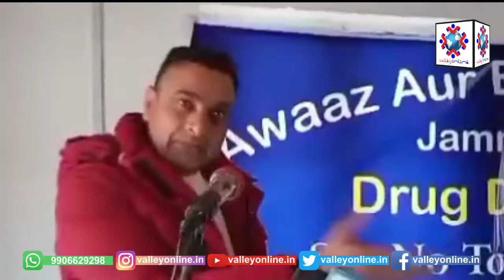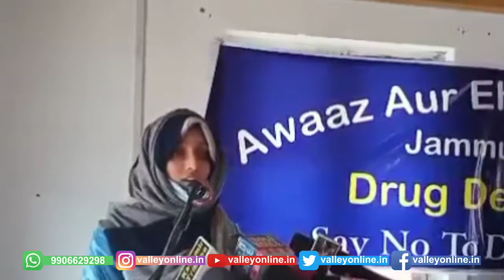NGO hold Drug De-addiction awareness programme at Sheikh Ul Aalam Public School In Kangan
شیخ اُلالام پبلک اسکول کنگن میں جمعرات کو غیر سرکاری تنظیم آواز اور احساس فاؤنڈیشن نے  ڈرگ ڈی ایڈکشن پروگرام کا احتمام کیا جس میں سماج کے مختلف طبقوں سے تعلق رکھنے والے افراد کے علاوہ طلباء نے بھی اپنے خیالات کا اظہار کیا۔
اس پروگرام میں کئی افسران، سماجی کارکن کے علاوہ کئی مقامی لوگوں نے پروگرام میں حصہ لیا۔
آواز اور احساس فاؤنڈیشن کے احتمام سے منعقد اس کیمپ میں منشیات کی بدعت کے خلاف لوگوں میں بے داری کرنے پر زور دیا گیا۔

آپ دیکھ رہے ہے کنگن سے ویلی آنلائن ویب ڈیسک کی یہ خصوصی رپورٹ